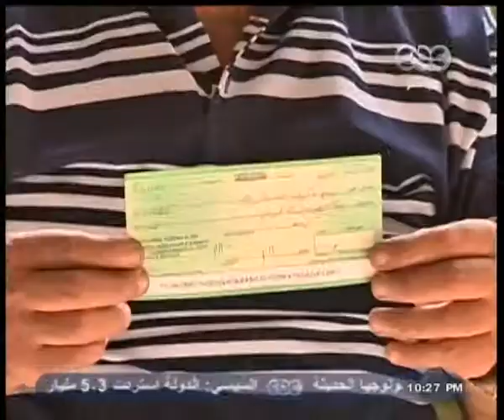هنا_العاصمة | جامعة القاهرة تمنح حاكم الشارقة الدكتوراة الفخرية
هنا_العاصمة | لميس_الحديدي | 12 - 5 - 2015#